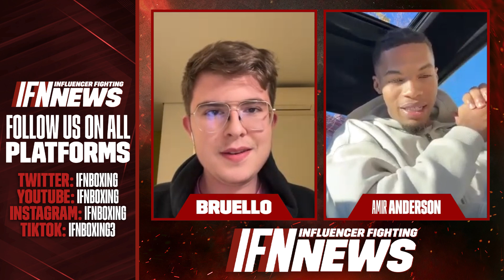"I'M COMING FOR THE KNOCKOUT!" AMIR 'CASHMAN' ANDERSON INTERVIEW ON THE NEERAJ FIGHT | IFN Boxing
This interview features Amir 'Cashman' Anderson who will be fighting against Indian 6-6 pro boxer Neeraj on the kick-offs of the Misfits Supercard in Qatar! Don't miss this fight on Thursday, November 28, Live on DAZN PPV!